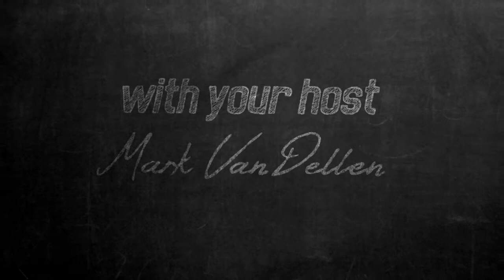Tell It Well: Share | Faith in Five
When we view our lives as simply our own stories, it ends up empty. But when we see our stories in relation to God, they have beauty and purpose.